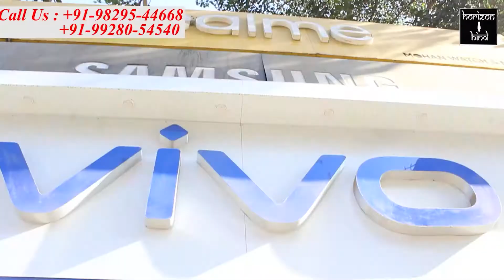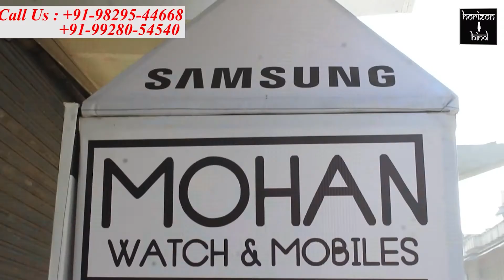प्राउड टू बी सेफ एंड सिक्योर वैक्सीनेटेड होम, नगर निगम ने स्टीकर का किया लोकार्पण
जिन घरों में सभी लोग वैक्सीनेटेड हो चुके हैं उन घरों पर चिपकाए जा रहे हैं नगर निगम द्वारा स्टीकर

गुरुवार को नगर निगम महापौर ब्रजलता हाड़ा ने वैक्सीन लगवा चुके घरों पर स्टीकर लगाने के कार्य का शुभारंभ किया। वार्ड नंबर 41 में पार्षद नीतू मिश्रा, रूबी जैन और रंजन शर्मा के साथ मेयर ने इस स्टीकर लगाने के कार्य का शुभारंभ किया।
 उन्होंने बताया कि प्राउड टू बी सेफ एंड सिक्योर वैक्सीनेटेड होम का स्टीकर उन घरों पर लगाया जा रहा है, जिन घरों में रहने वाले सभी सदस्य वैक्सीनेटेड हो चुके हैं। इससे दूसरों को भी प्रेरणा मिलेगी और जिन लोगों ने वैक्सीन अभी तक नहीं लगवाई है वह भी जल्द से जल्द वेक्सीन लगवाएंगे।
 वार्ड 41 की पार्षद नीतू मिश्रा ने बताया कि उनके वार्ड से इस स्टीकर लगाने के कार्य का श्रीगणेश किया गया है।

उप महापौर नीरज जैन ने बताया कि लोगों में वैक्सीनेशन के प्रति प्रेरणा जागृत करने के लिए नगर निगम द्वारा यह स्टिकर छपवाए गए हैं। इन स्टीकर्स को अजमेर शहर के समस्त 80 वार्डों में उन घरों पर लगाया जाएगा, जिन घरों में सभी लोगों ने वैक्सीन की दोनों डोज लगवा ली है। इसके माध्यम से अन्य लोगों को भी प्रेरणा मिलेगी। हमारा उद्देश्य है कि अजमेर शत-प्रतिशत वैक्सीनेटेड शहर की श्रेणी में आ जाए।